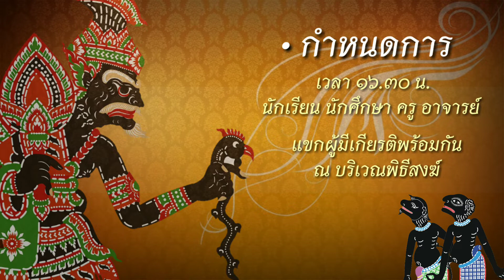ไหว้ครูหนังตะลุง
เสนอ
                   ครูพรทิพย์ มหันตมรรค
                    รายวิชา การงานอาชีพ

             นายพัชรพล วงค์เรือง ม.6/2 เลขที่ 1
             นายศักรินทร์  หอมหวล ม.6/2 เลขที่ 4